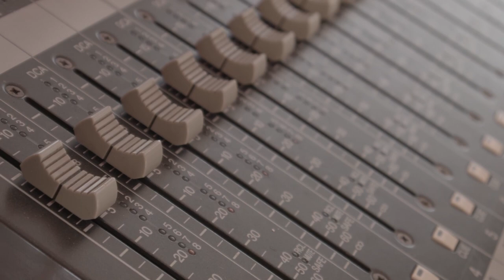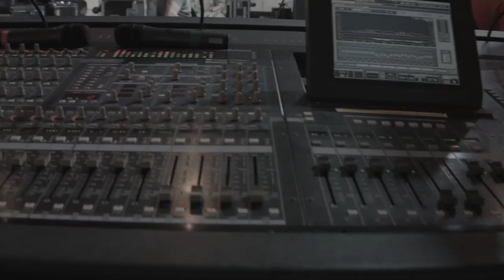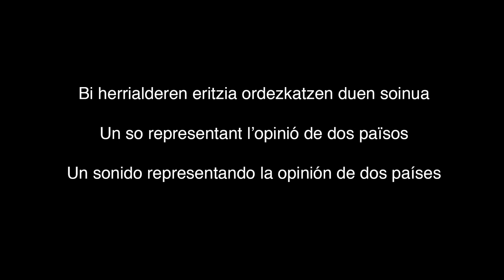Gatibu - Euritan dantzan [Athletic Hiria 2015 | Making of]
Gatibu, gernikar euskal rock taldearen, Euritan Dantzan seigarren diskoko hirugarren abestiaren making of-a Barcelonako Athletic Hirian 2015/05/29an. Hurrengo egunean Kopako futbol finala jokatu zen Camp Nou-n Athletic Club eta Barcelonaren artean (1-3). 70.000 zale zurigorri Barcelona guztian.

Gatibu - Euritan Dantzan (2014, Gatibu).

Ekoizpena: Cromo Films.
Zuzendaria: Pep Morell.
Muntaketa: Carles Crosa.
Kameralariak: Quim Güell, Mireia Pozo.

Gatibu: Gaizka Salazar, Mikel Caballero, Haimar Arejita, Alex Sardui.